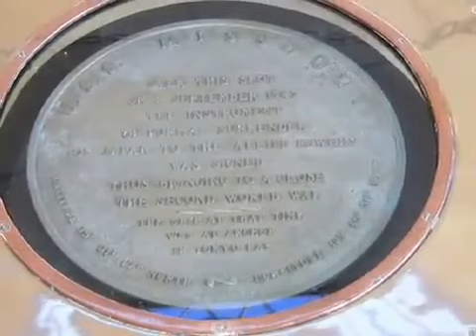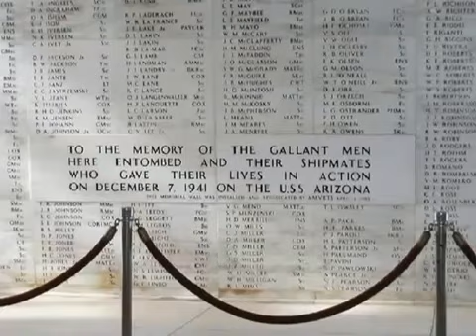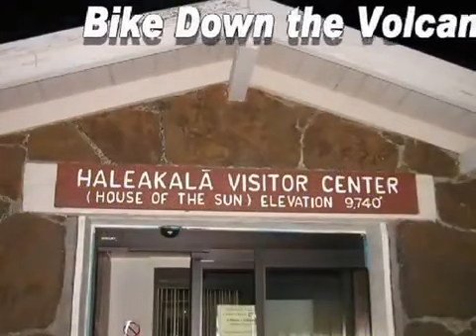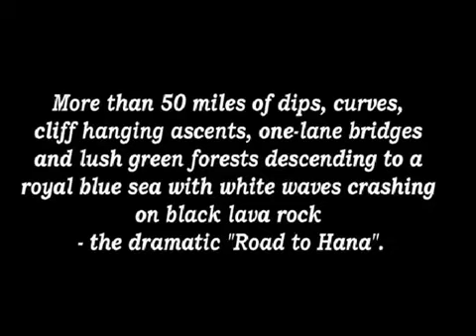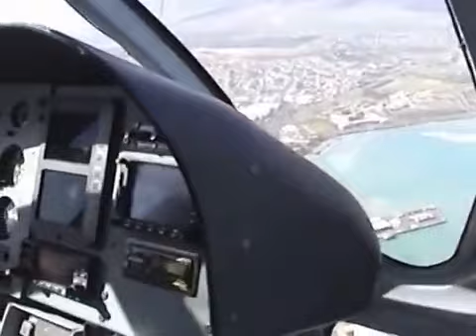Hawaii Vacation 2001-2002